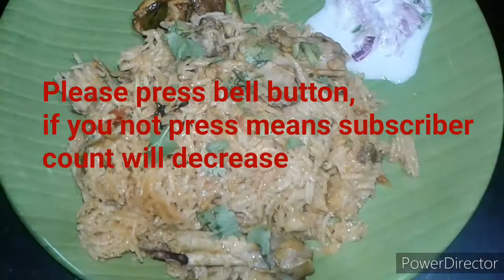இத செய்ய சொல்லுங்க subscribers போக மாட்டாங்க | How to make chicken briyani in cooker # Tamil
இத செய்ய சொல்லுங்க subscribers போக மாட்டாங்க | How to make chicken briyani in cooker | Tamil | chicken briyani| thirumathi kitchen

Hi friends, welcome to Thirumathi Kitchen. I am sathiya

In this video, how to make Chicken briyani in cooker for very easy method. Chicken briyani is very famous and all are like to eat. We  know variety of chicken briyani in india. It's one of the most popular briyani. Its very easy to cook and serve immediately. I hope all of you enjoyed..

Thirumathikitchen#tamil#google#